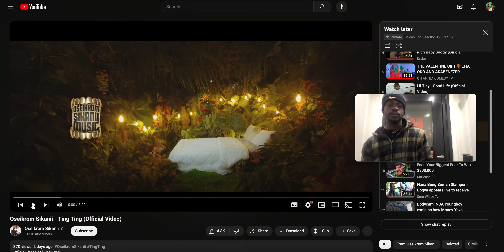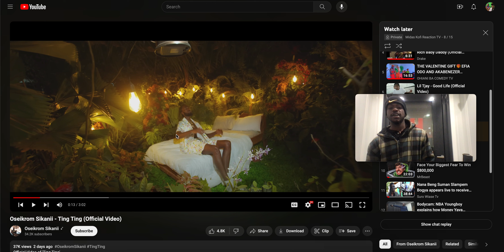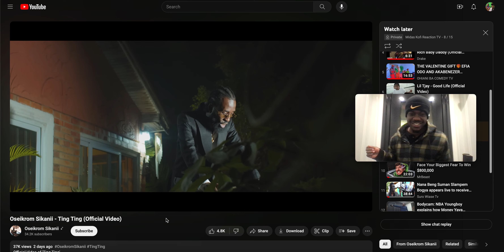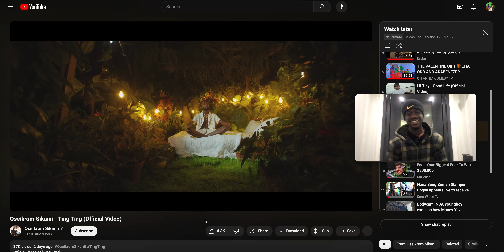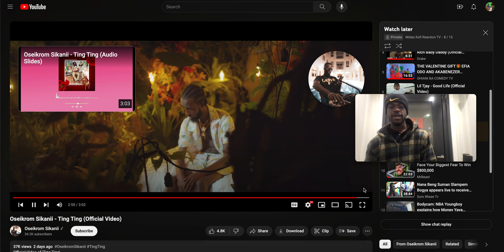Oseikrom Sikanii - Ting Ting (Official Video) REACTION VIRAL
Truly Appreciate You Tuning In, Please Hit Thumbs Up.

Thank You God For Everything You Do For Me